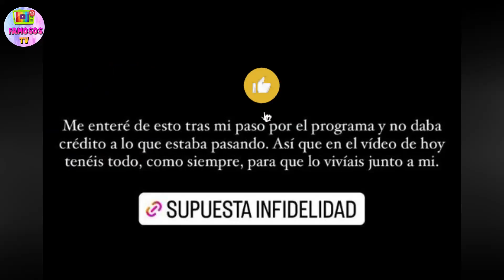LOVEYOLI DESCUBRE INFIDELIDAD de JORGE tras SU VUELTA del reality EN BUSCA DEL NIRVANA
Yolanda Claramonte ha descubierto una posible infidelidad de su marido Jorge tras volver del reality En Busca del Nirvana. Yoli reacciona de forma dramática a una supuesta infidelidad que pinta mal en su canal de Mtmad.
Videos recomendados:
✅ISAAC Y LUCÍA CUENTAN TODO los DETALLES de SU NUEVA VIDA JUNTOS EN PAREJA